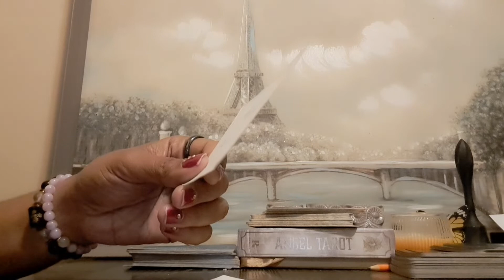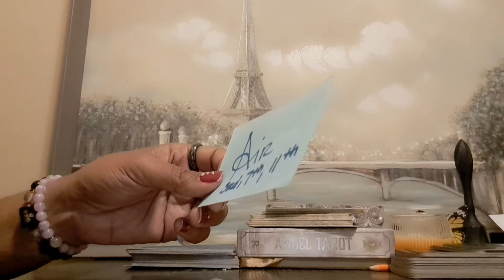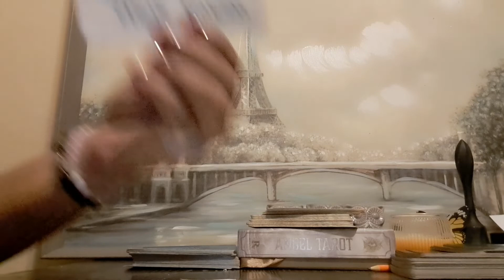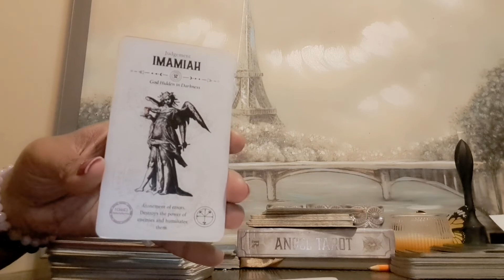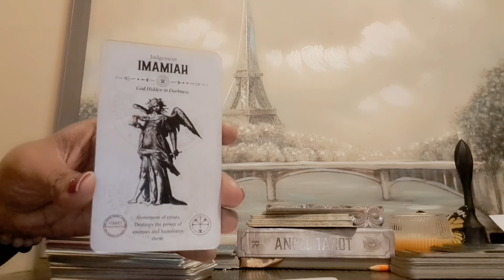Scorpio ♏️ "Honestly, It's Really A National Security Risk" September 2022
**PRE-RECORDED AT 1:43 AM Central Standard Time  9/02/2022**